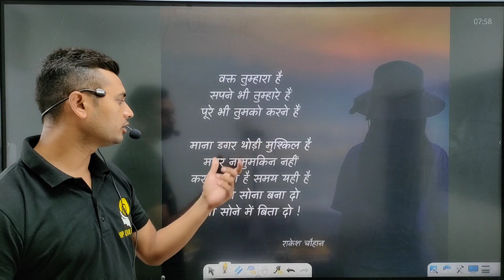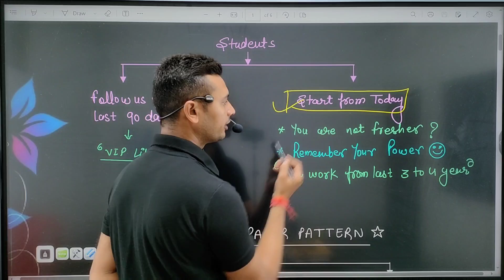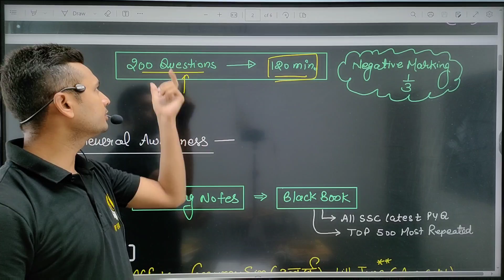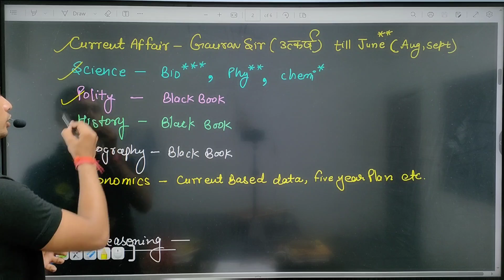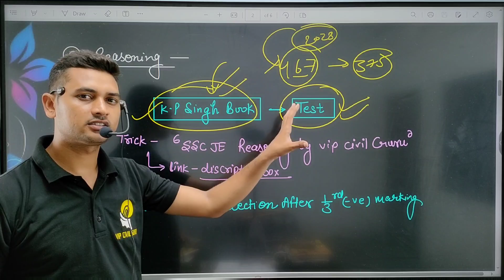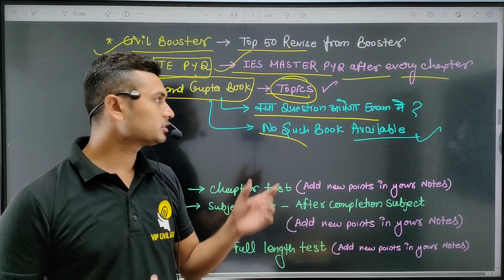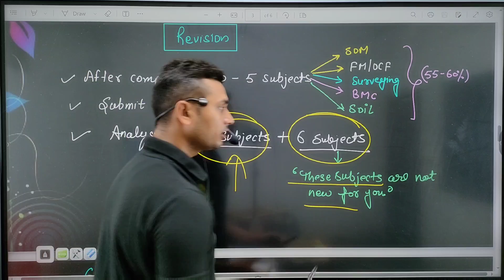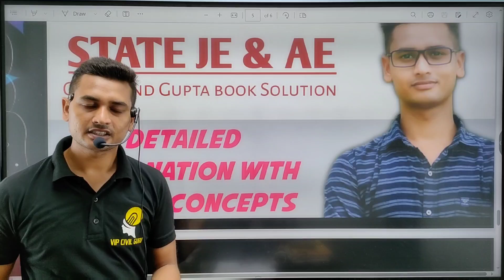SSC JE 2023 Strategy | SSC JE 2023 Civil|SSC JE 2023 VACANCY |SSC JE 2023 Notification vipcivilguru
ssc je 2023 strategy
ssc je 2023 expected  vacancy
ssc je 2023 syllabus civil engineering
ssc je 2023 form fill up
ssc je 2023 exa. calender

CIVIL BOOSTER HANDBOOK

BLACK BOOK HINDI VERSION

BLACKBOOK ENGLISH VERSION

ssc je vip civil guru
SSC JE 2023 Official Notification